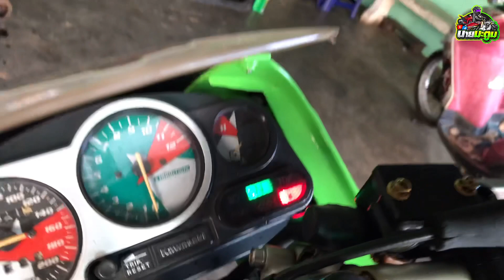KR150 ลูกสูบละลาย วิ่ง140 พร้อมเบิกลูกแท้